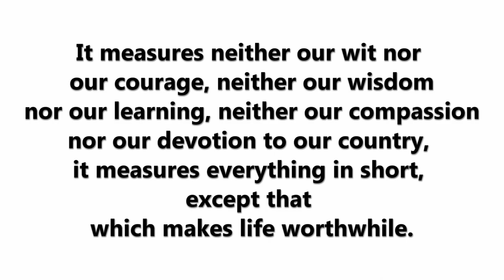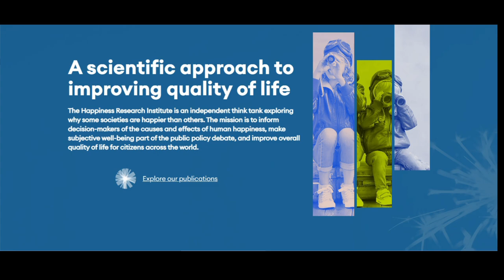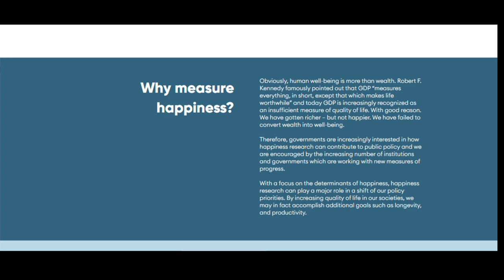SECRETS TO HAPPINESS IN 2023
Our happiness levels are a complicated result of social relationships,
sense of purpose, genetics, age, employment status, absolute and relative income,
social comparisons, self-esteem, aspirations, health status, autonomy, consumption pattern, civil status, and time use – to name a few.

The Little Book of Hygge: The Danish Way to Live Well
by Meik Wiking